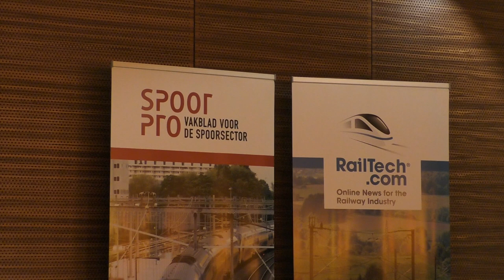NS-topman: in vier uur van Amsterdam naar Berlijn in 2023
NS heeft tijdens de railvakbeurs InnoTrans in Berlijn met Deutsche Bahn, het Nederlandse en Duitse ministerie van Infrastructuur en de deelstaten verregaande afspraken gemaakt om de intercity tussen Amsterdam en Berlijn in 2023 te hebben versneld van 6 uur en 22 minuten naar 4 uur. Lees het hele verhaal op SpoorPro.nl.